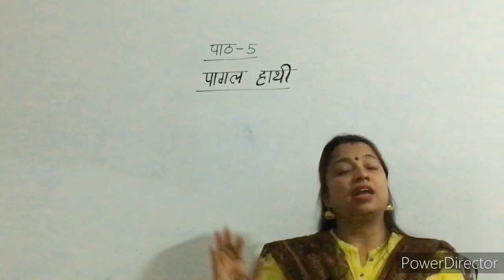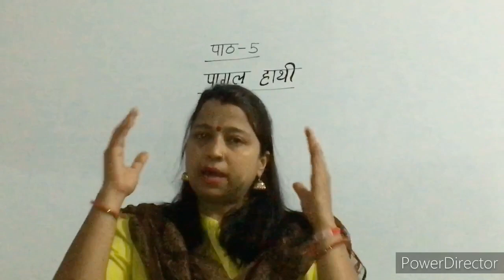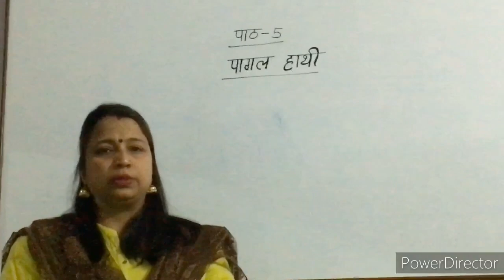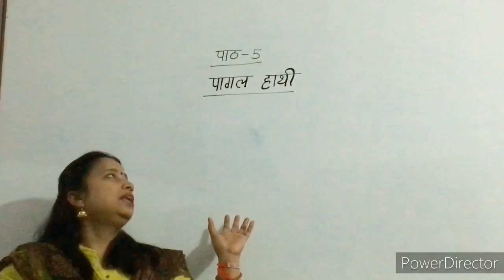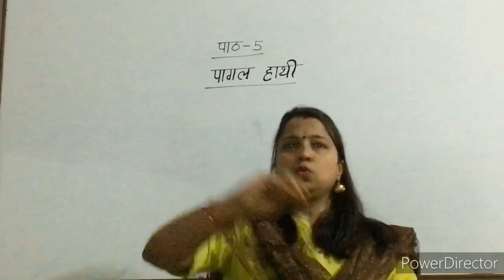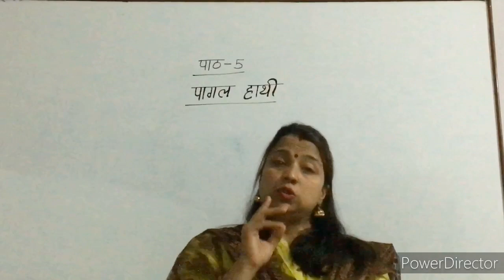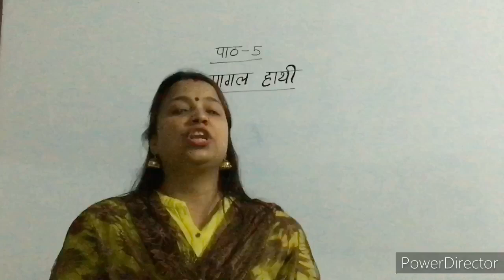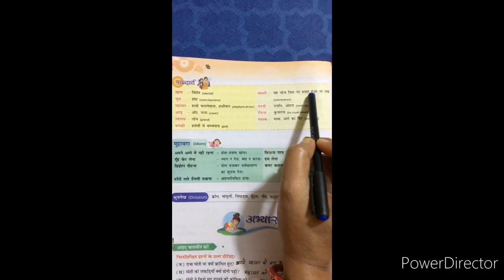Class - 4 ; Hindi ; Ch - 5 ; Pagal Haathi ; Video - 1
Summary and word meaning of chapter -5